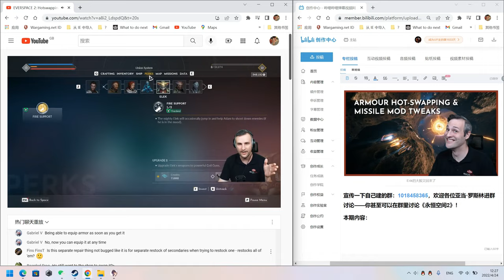Gunship.exe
Sebastian R. Komor - Bleeder